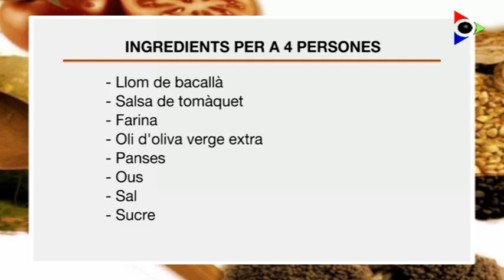Llom de bacallà amb panses i ous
Presentador: David Coloma. Cuiners: Joan Masegur,Pilar Reixach, Angelina Iglesias  restaurant Hostal dels Ossos. EL CONCURS: De quines dates és tipic aquest plat?